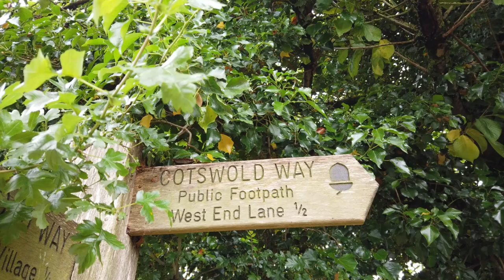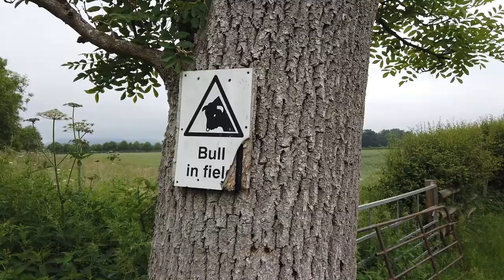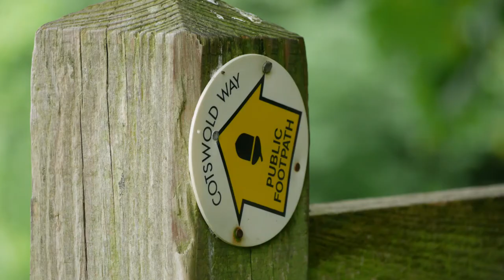The Cotswold Way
An early summer stroll along a large part of The Cotswold Way, from north to south.